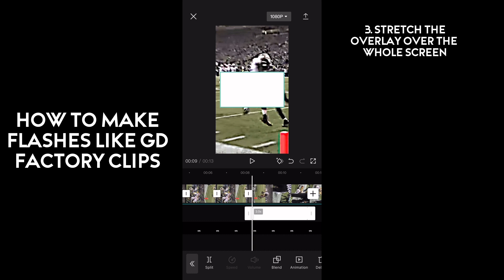GD Factory Clips flash tutorial